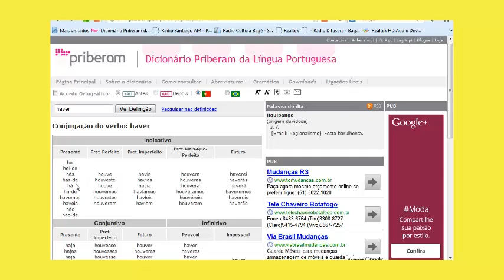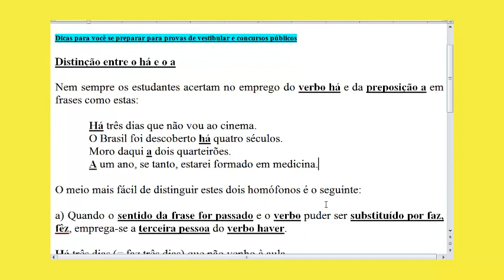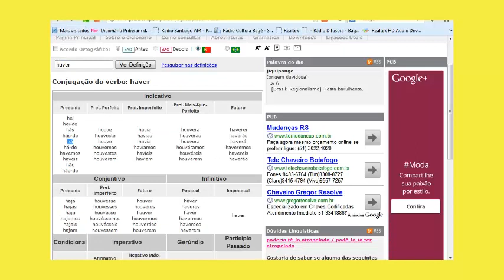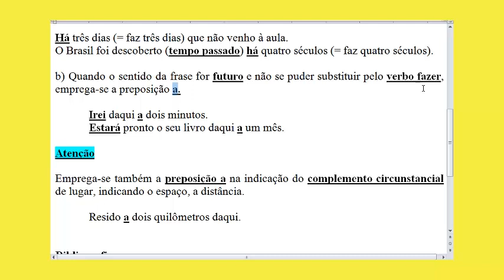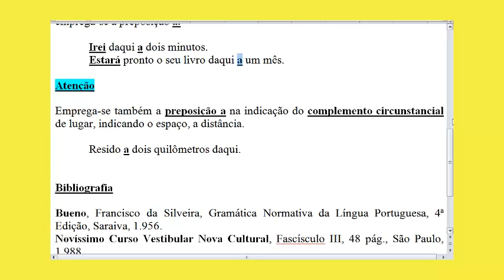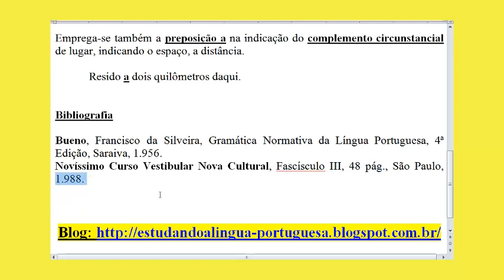Estudando Português: Distinção entre há e a